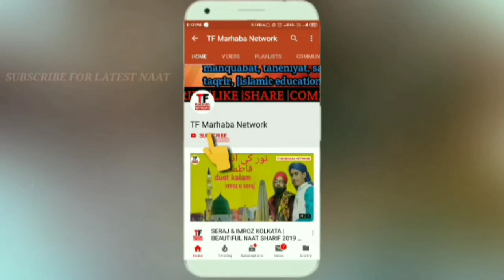Sab Mere Mustafa ko pta hai | रुला देने वाला कलाम 2020 | Badruddin Badar Sitamarhi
TF MARHABA NETWORK WhatsApp group for join👇👇👇
Allah hafiz